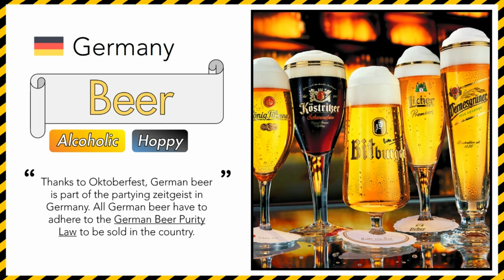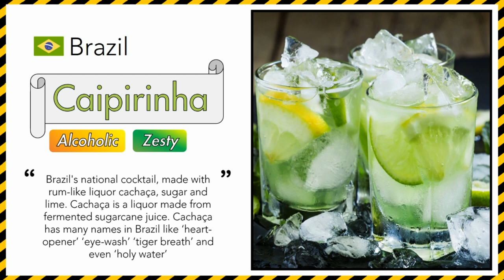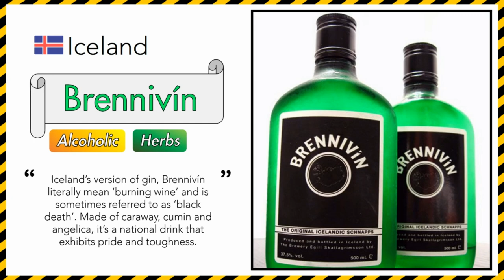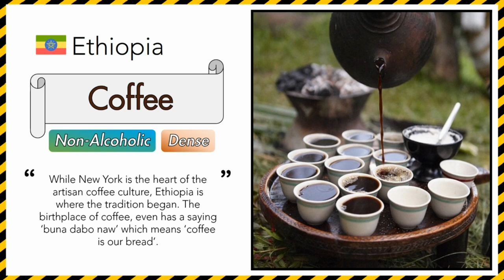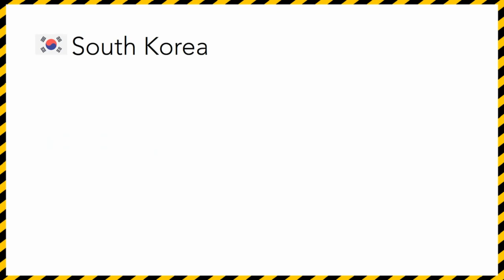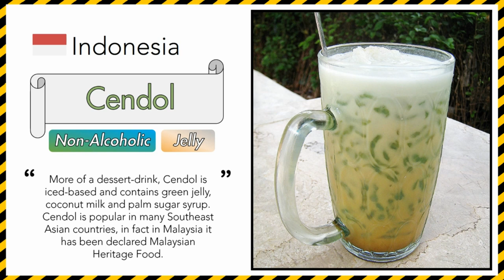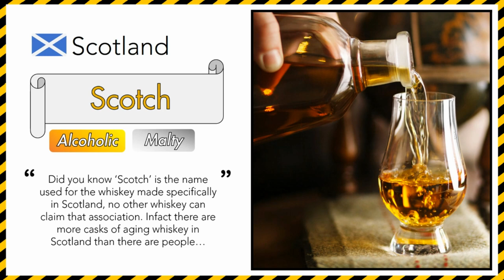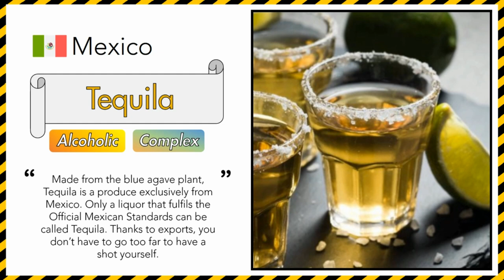The Most Famous Drinks of The World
Learn the most interesting bits of information about famous alcoholic drinks and non-alcoholic beverages from countries around the world. We tell you what drinks are many of these countries famous for. You can look forward to national drinks of countries like -

Germany
Iceland
Mexico
Scotland
South Korea

We introduce you to national non-alcoholic past-time beverages - that can be both traditional and trendy - for countries like -

India
Ethiopia
Taiwan
Thailand
Puerto Rico

So watch away...